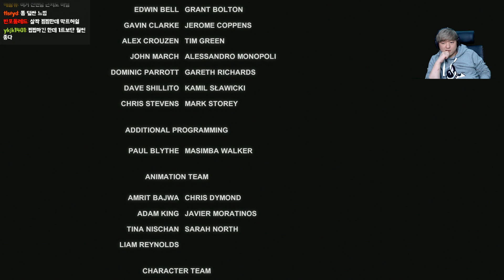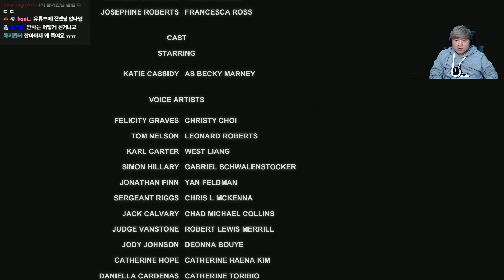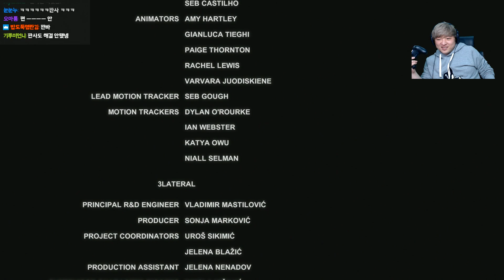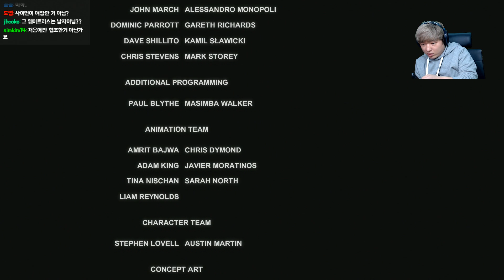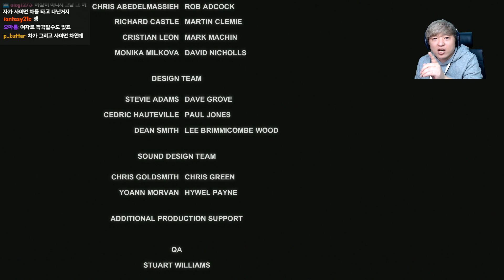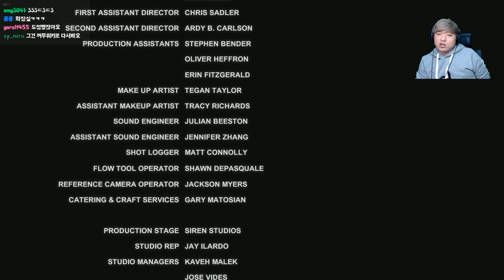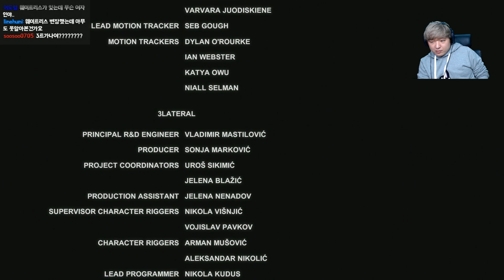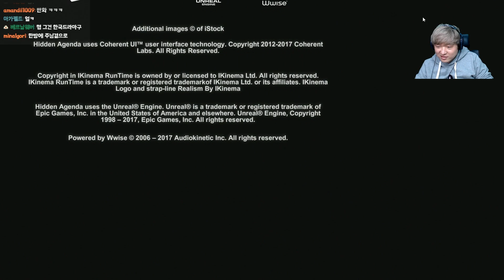히든 아젠다 2회차] 2,3부(완) 이걸로 끝낸다! 마지막 선택!! (Hidden Agenda) #4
[히든 아젠다]는 수사범죄스릴러물로
언틸던 개발사의 신작이며, 폰으로 조작하는 ps4게임입니다!